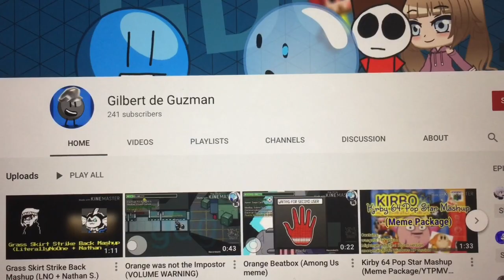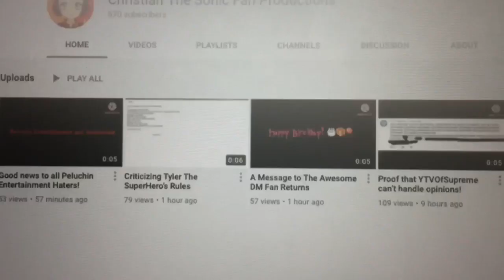Josh Salutes S4 #11:OfficialBrandix